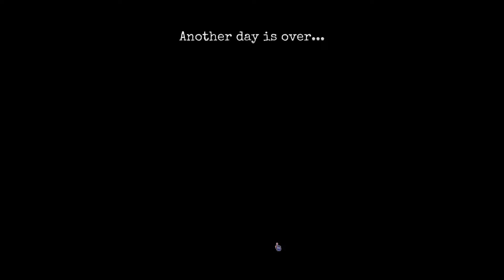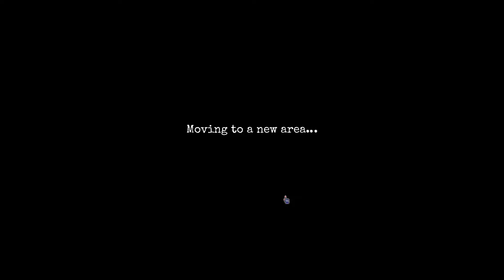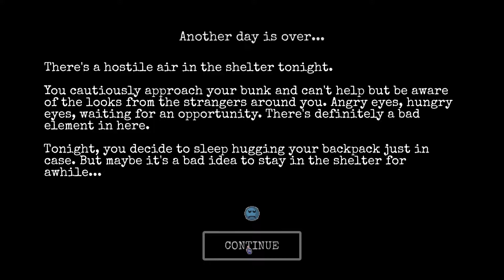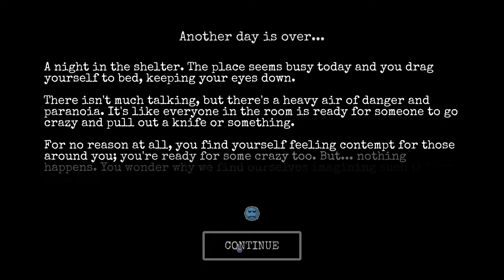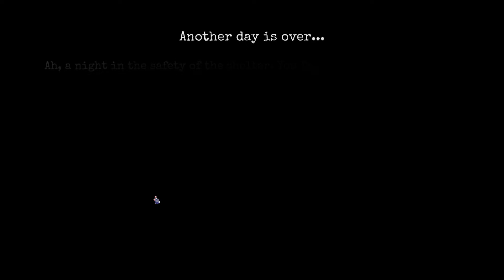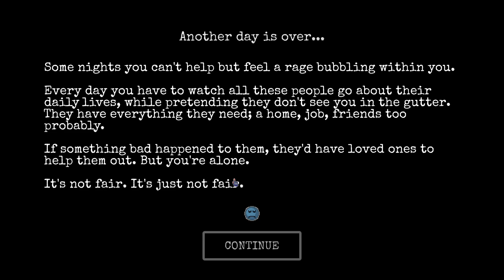Change A Homeless Survival Experience - EP 08 - How To Deal With Depression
Welcome to Oldman gaming where we are playing Change A Homeless Survival Experience. Getting back on track with our happiness.